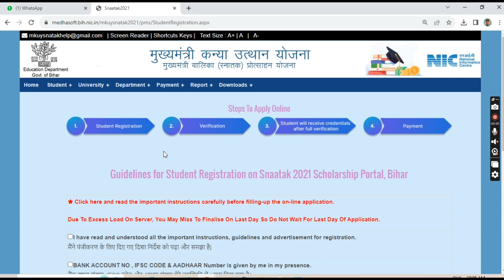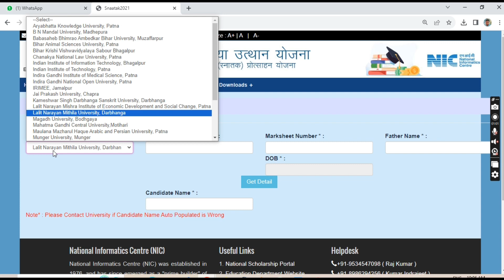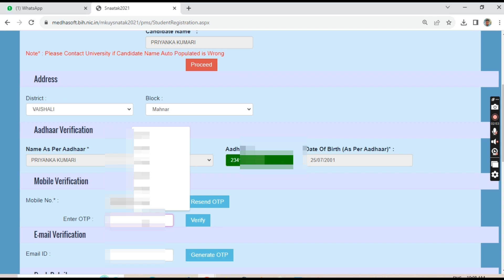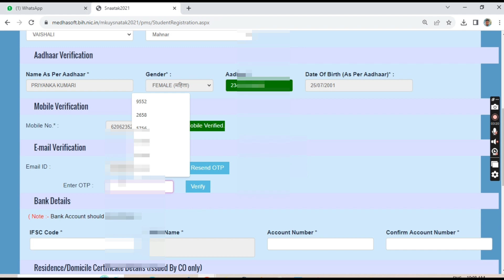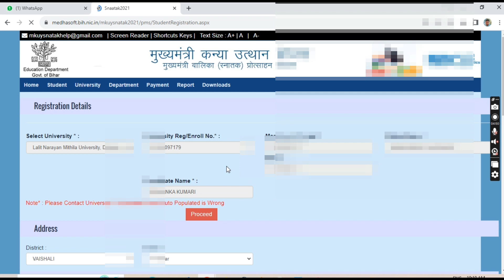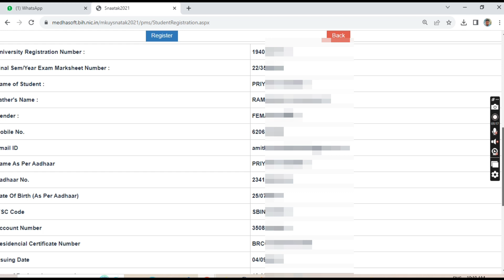GRADUATION.KANYA UTHAN Yojna Bihar Kanya Uthan Yojana Graduation 2023 Pass Snatak Paisa ka Online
GoGRADUATION.KANYA UTHAN

 Yojna Bihar Kanya Uthan Yojana Graduation 2023 Pass
 Snatak Paisa ka Online
GRADUATION.KANYA UTHAN
Mukhaymantri paisa online Paisa50 Hazar ka online Kaise Karte hai
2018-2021 ,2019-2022 ,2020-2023 en sabhi student ka online kaise karnege
ye jo labh mil raha Hai paisa ka labh
ye jo labh milega wo 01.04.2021 se lekar 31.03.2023  tak yani 31. March tak   jo pass kiye Hai wo sab online kar Sakenge paisa Ka 50 hazar ka onine aadewan pahle online Kare or pahle pahle aayega
agar user id aapka aa jata hai jo aap jitna jaldi ho sake aap final kar  sakte hai
lagbhag 7 dino ke andar user id or password aa jata hai  final kare 2023
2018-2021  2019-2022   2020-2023 sabhi ye  from  Bhar sakte hai
Sanatak pass paisa kab Se online kab se Hoga
Snaatak pass online Paisa
Sanaatak paisa online Kaise Hoga
Snatak pass paisa online
Gradutation pass Scholrship kaise aawedan karenge

Megha Soft paisa online kaise hoga